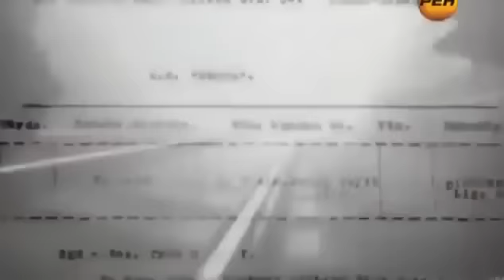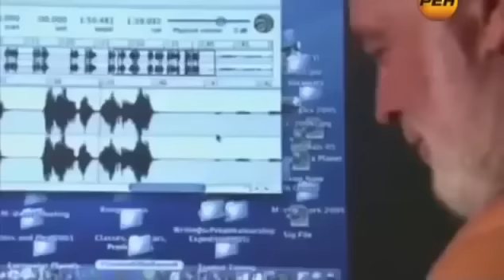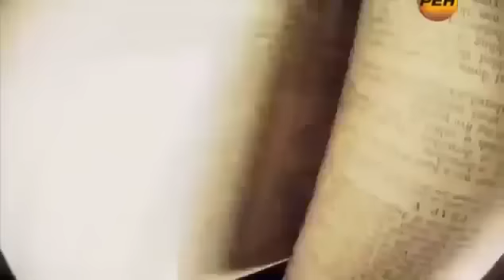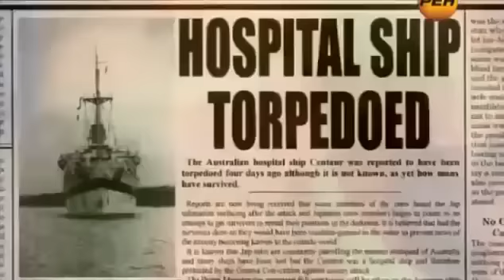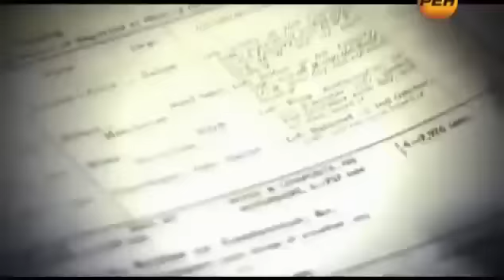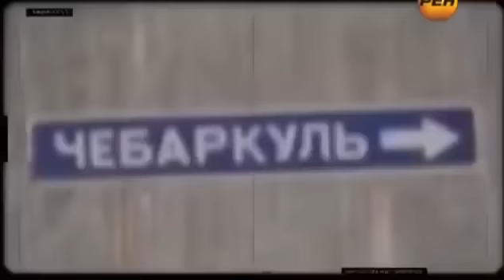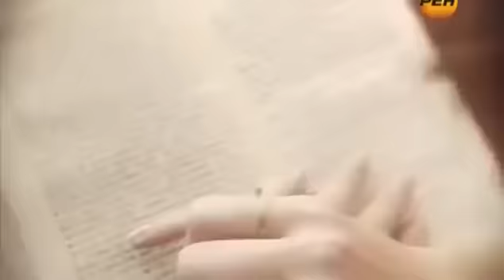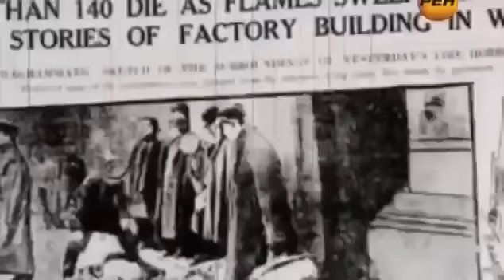ОТ ЭТОЙ ИСТОРИИ КР0ВЬ В ЖИЛАХ СТЫНЕТ!!! ПО ТЕЛЕКУ НЕ ПОКАЖУТ!!! 24.05.2020 ДОКУМЕНТАЛЬНЫЙ ФИЛЬМ HD